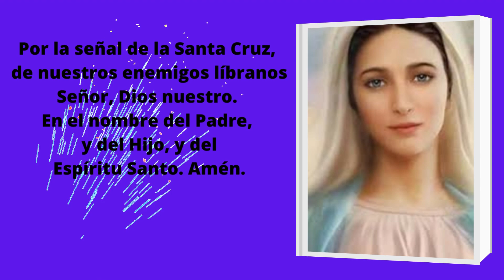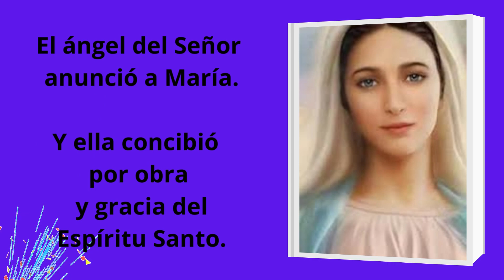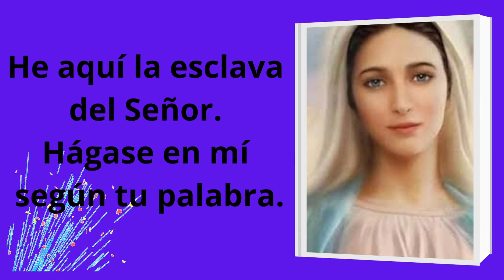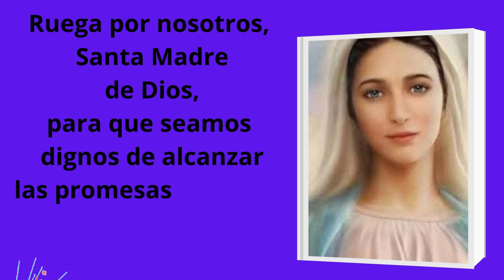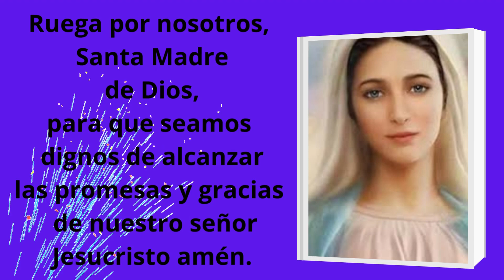CONSAGRACIÓN A LA SANTÍSIMA VIRGEN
DÍA FINAL
TU CONSAGRACIÓN. LA RECTITUD